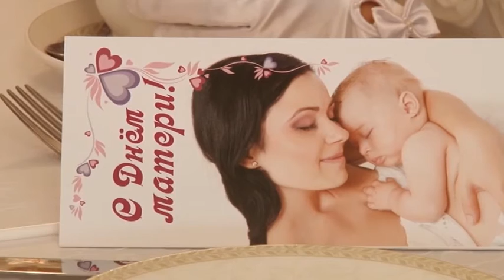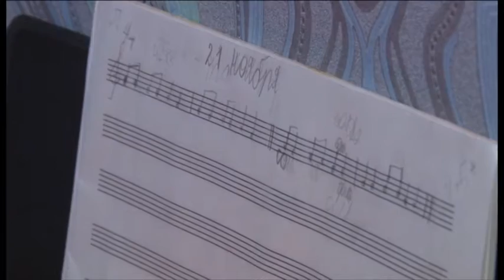Новости "Анапа Регион" от 27 ноября 2015 года